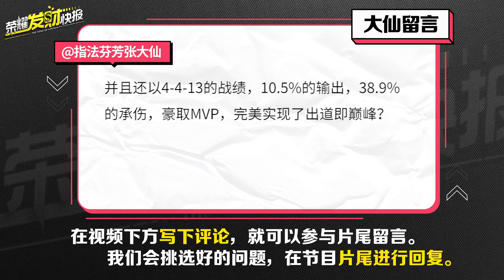【荣耀发财快报】3000真伤，1级无人能敌！46%伤害是一个辅助能打出来的？